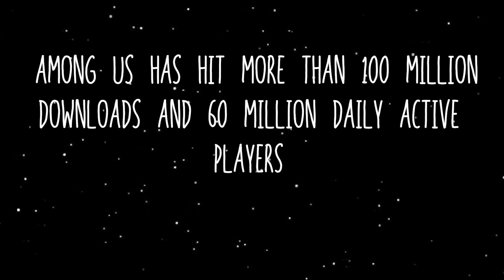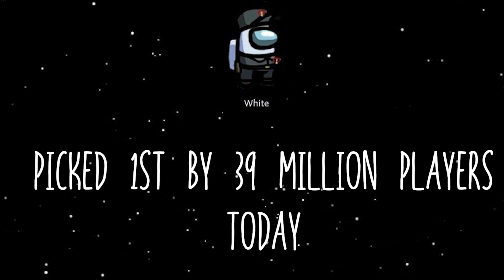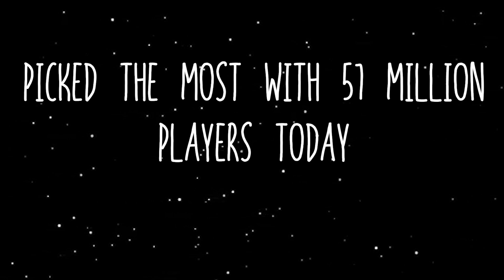Among Us MOST USED COLORS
60 million people play Among Us everyday, these are the most first picked skins in order 1-12 based on game data.